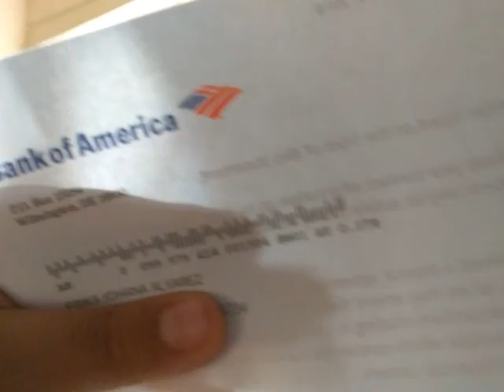FIRST VLOG MM VIDEO